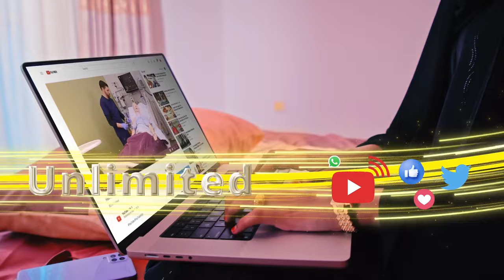"MM Tv waxa loo weeraray si bahalnimo ah oo baalmarsan nidaamka dawladnimadda" Xisbiga Waddani.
"MM Tv waxa loo weeraray si bahalnimo ah oo baalmarsan nidaamka dawladnimadda" Xogyaha Cadaalada Xisbiga Waddani.